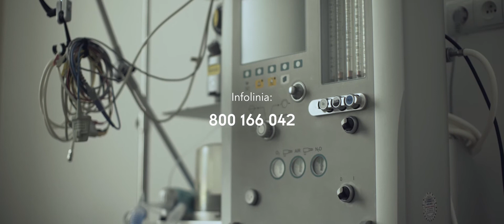Pomagamy Szpitalom - PGF, Urtica, Pharmalink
Jak wiele firm, ze względu na pandemię COVID-19, przeorganizowaliśmy naszą pracę, aby dostosować się do nowych, trudnych warunków.

W trosce o zapewnienie ciągłości dostaw leków do placówek medycznych jako Polska Grupa Farmaceutyczna S.A. wraz z Pharmalink Sp. z o. o. wspieramy Urtica Sp. z o. o. i wspólnymi siłami stworzyliśmy platformę pomagamyszpitalom.pl.

Celem tej inicjatywy jest ułatwienie placówkom medycznym składanie zapytań o dostępność leków.

Przypominamy także o dwóch infoliniach:
 📞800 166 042, czynna od poniedziałku do piątku od godziny 8:00 do godziny 16:00;
 📞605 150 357, numer na ratunek, czynny całą dobę, 7 dni w tygodniu.

Zapraszamy na stronę➡️ pomagamyszpitalom.pl oraz do obejrzenia filmu opisującego naszą akcję.

Zrobimy wszystko, by pomóc polskim szpitalom w dobie pandemii COVID-19!